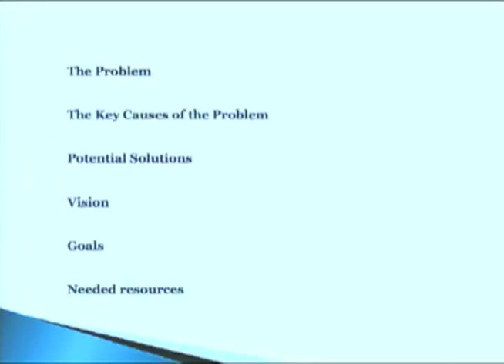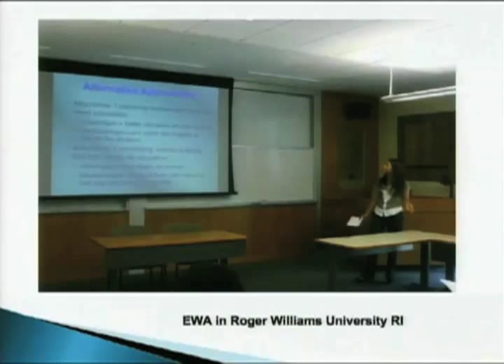Stanford AMENDS: Selma Chirouf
AMENDS: Women's Rights and Empowerment